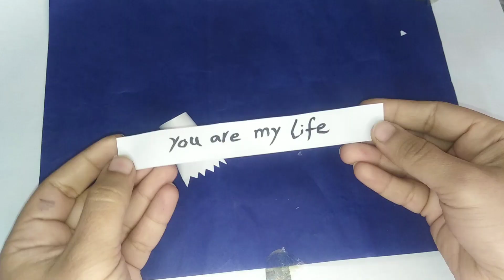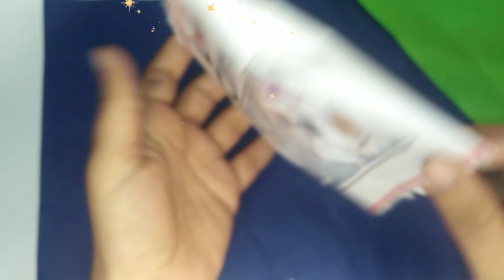Love Candy Valentine's day New Ideas for Gf&Bf ❤️ || Valentine's day gift ideas 2023